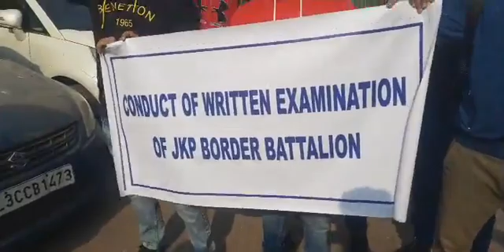सीमावर्ती युवा अब विरोध में, भाजपा सरकार द्वारा 2019 में भर्ती का किया था वादा